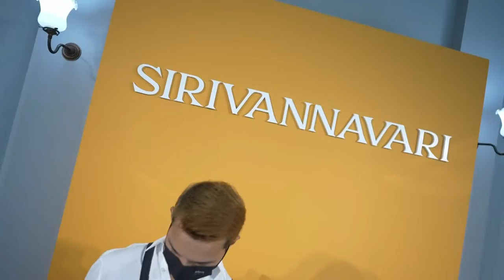Spring/Summer 2024 fashion show @House No.1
SIRIVANNAVARI Spring/Summer 2024 Collection is a lively delve into brightness and exploration of Mexican culture. Inspired by the shared love for art with the renowned Mexican artist Frida Kahlo, our Creative Director has embodied this passion into various artistic elements. This results in the signature IRIS Jacket that highlights a woman's figure, or other distinctive looks that subtly weave into the captivating use of color and volume.
SIRIVANNAVARI opened its house at House Number 1 in Soi Charoenkrung 30 to host the fashion show and discover SIRIVANNAVARI Atelier showcased the brand’s exquisite craftsmanship. Pop-up café was also set up for guests and visitors to enjoy refreshments in a cozy atmosphere.